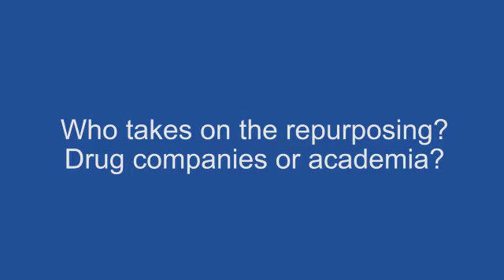Exciting update on the Repurposing Drugs in Oncology (ReDO) project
Dr Bouche (Anticancer Fund, Strombeek-Bever, Belgium) talks to ecancertv at ASCO 2015 about the Repurposing Drugs in Oncology (ReDO) project, which promotes clinical research on repurposing generic drugs to treat cancer.